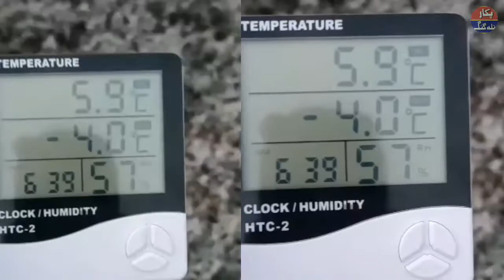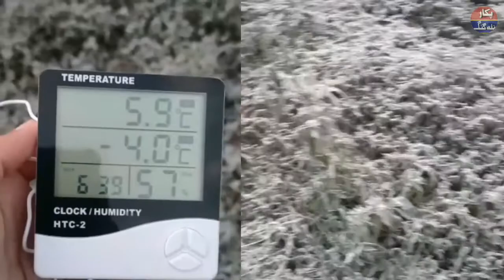Severe fog wave in Punjab | Standing Water Turned into Ice | Weather Forcast | Pukar Talagang